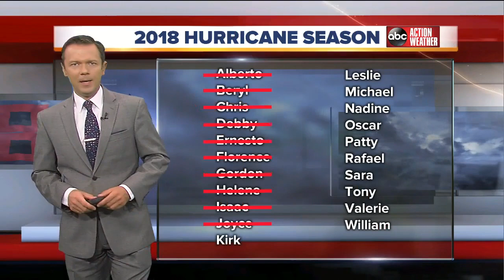Tracking the Tropics | September 19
Greg Dee is tracking tropical developments in the Atlantic.